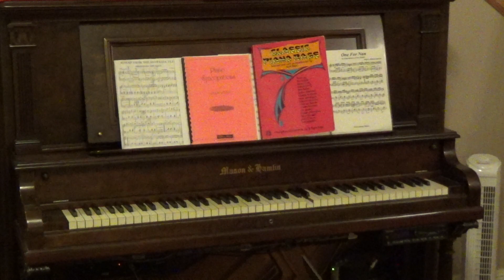Hindustan, played by Michael Chisholm w/ virtual Tom Brier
Michael plays the melody on piccolo along with playback of a live-captured piano accompaniment that Tom had played for members of the Raspberry Jam Band in a concert back in 2008. In 2016, Tom was critically injured in a traffic accident and remains largely paralyzed, so the experience of playing with "live" Tom accompaniment was something special as you can see by Michael's reaction at the end.

This happened in after-hours during the weekend of the 2019 Historic Sutter Creek Ragtime Festival.

The description of that video also contains links to download the sheet music and hear other performances of this song by Oliver G. Wallace and Harold Weeks, published in 1918. You can download the sheet music from several places, as it is in the public domain:

Reports on how Tom is doing are posted regularly to the Announcements channel on the Discord server